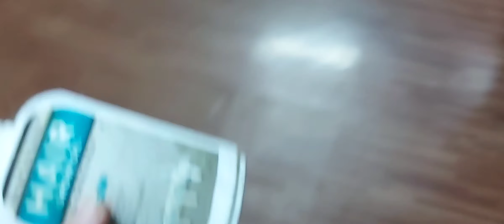day in my life | Hair care | Best hair growth oil review | Healthy Breakfast | weight loss plan 💪